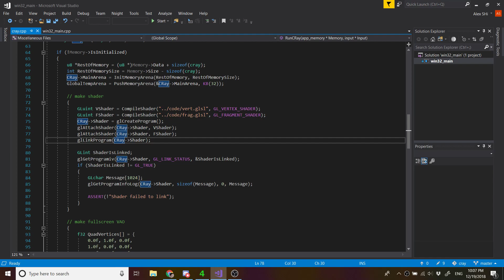C-Ray, an interactive raytracer (competing with Iris)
The competitor of Iris and peeman is here. The true real-time raytracer.